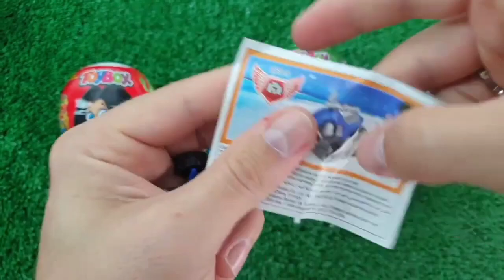Rainbow Satisfying Video, DIY How to make Rainbow Slime Candy Baby Shark Kinetic Sand Cutting ASMR